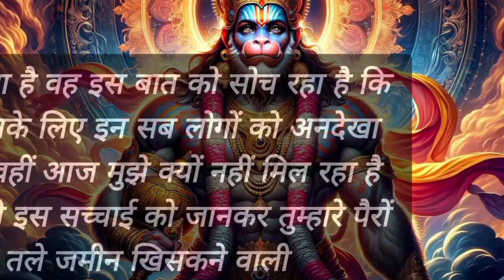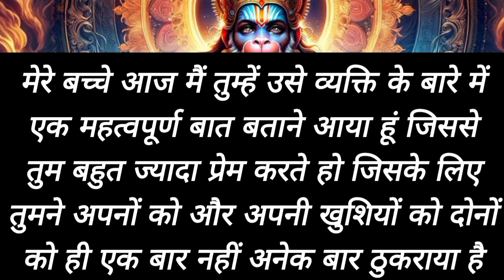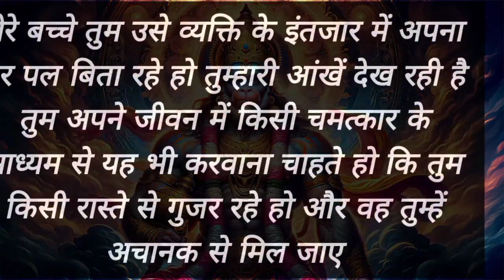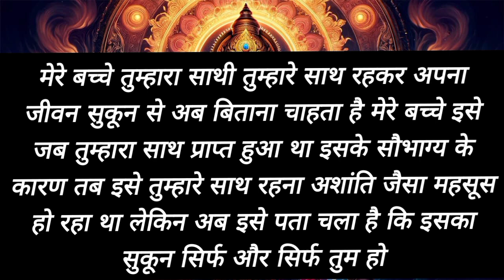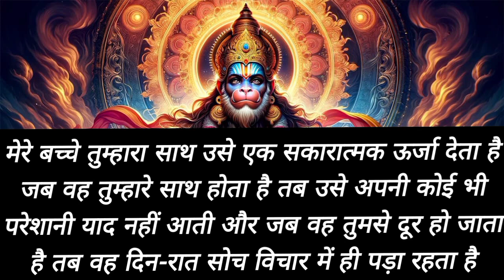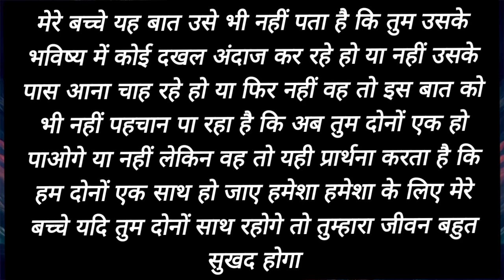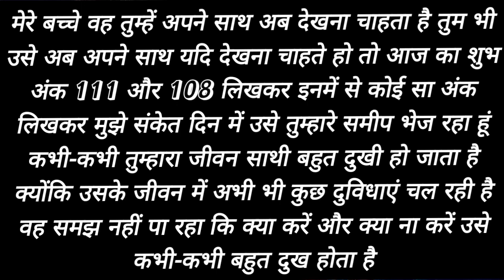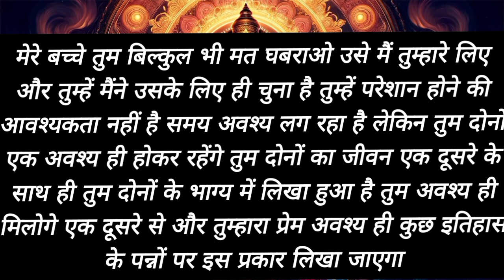मेरे बच्चे एक ऐसा स्वप्न जो इसी समय हकीकत में परिवर्तित हुआ है